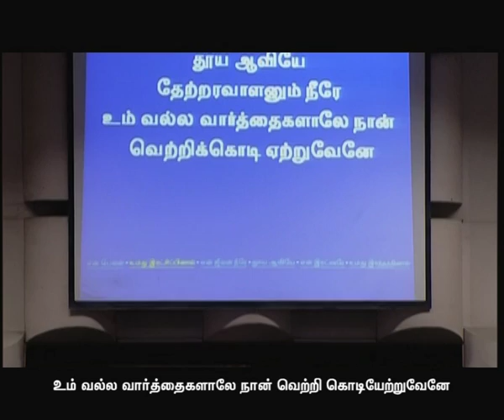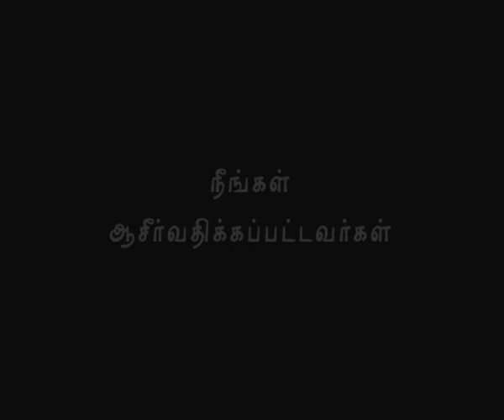தேவனுடைய அன்பைக் குறித்த வெளிப்பாடு (பொதிகை டிவி 17-04-2017)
“அன்பு - வெற்றி வாழ்க்கையின் அஸ்திபாரம்” என்ற தொடர் போதனையிலிருந்து “தேவனுடைய அன்பு” என்ற தலைப்பிலிருந்து தொகுக்கப்பட்ட தொலைக்காட்சி நிகழ்ச்சி.